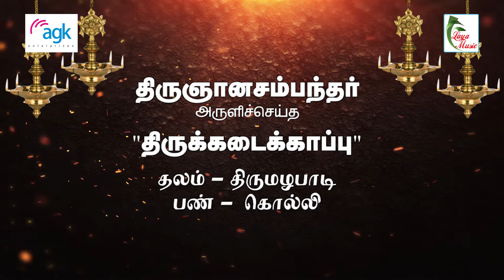Pa. Sargurunathan - Vaalaikkaavil Venmathi - Thiruvaanaikka - Thiruneriya Thamizh